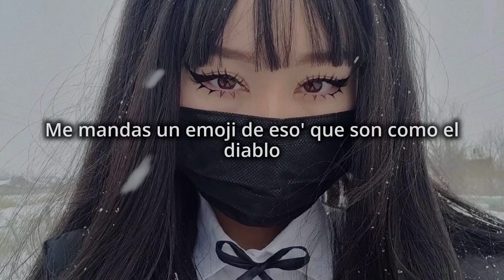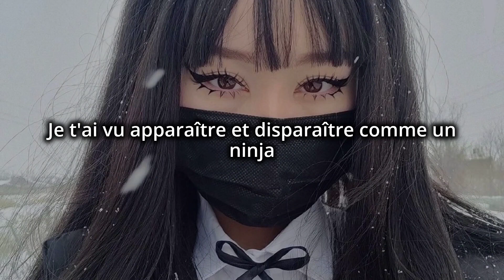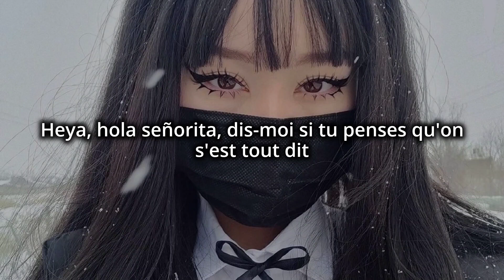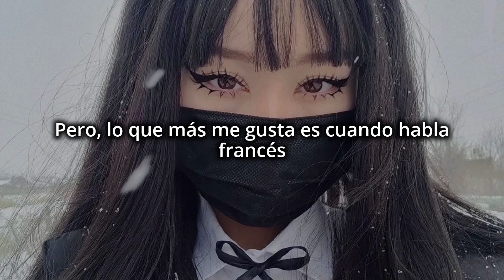Ella una señorita bella 💖 de la cabeza a los pies // Maluma, GIMS - Hola Señorita (Letra + Lyrics)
🎵 Maluma, GIMS  - Hola Señorita (Letra + Lyrics)

🔔 Activa las notificaciones para que te enteres de los próximoa videos!

Letras:

Se rumorea que su nombre e' María
María, María (Rrr, rrr, ¡uh!)
¿Quién diría que me enamoraría?
Aquel día, aquel día (Wuh; Maluma, baby)
Heya, hola señorita, dis-moi si tu penses qu'on s'est tout dit
Je ne sais pas danser donc ce soir j'me fais tout petit
Ella una señorita bella de la cabeza a los pies
Pero, lo que más me gusta es cuando habla francés
Baila, baila mamacita
Baila, baila mamacita
Desde L.A. hasta Francia (Wuh), baby, qué elegancia
Perfum Channel, Dior; baby, qué fragancia
Tá' rica, delicious, you look scrumptious
I just wanna being inside, feel your emotions
Me mandas un emoji de eso' que son como el diablo
¿Por qué no hablas de frente?; baby, háblame claro
En este cuento yo no quiero ser el malo
No mande' señale', vámono' directo al grano
Dime (Dime) si tú y yo nos vamo'
A un lugar lejano (Oh)
Sigue ese movimiento
To-to-to-ton-ton, to-to-to-to-ton-ton
Heya, hola señorita, dis-moi si tu penses qu'on c'est tout dit
Baila, baila mamacita
Baila, baila mamacita
Dis-moi ce que tu veux, dis-moi ce que t'attends de moi
Je t'ai vu apparaître et disparaître comme un ninja
T'entends des choses sur moi, tu te méfies, je le sais déjà
J'te retiens, tu m'échappes
Silencieux comme une chat
Bon courage à celui qui te mariera
J'vais me contenter de t'appeler Maria
Sous le soleil de Santa Monica ou Santa Maria, eh
Toujours à l'affût, à l'affût de quelques dineros
Pas facile d'aimer avec un cœur derrière les barreaux
J'ai perdu beaucoup de sang, il serait temps de me faire un garrot
Juste après la paix, na lingui yo, te quiero
Baila, baila mamacita
Baila, baila mamacita
Se rumorea que su nombre e' María (I love you, je t'aime)
María, María (Te amo)
¿Quién diría que me enamoraría? (Mamacita)
Aquel día, aquel día (Maluma, baby)